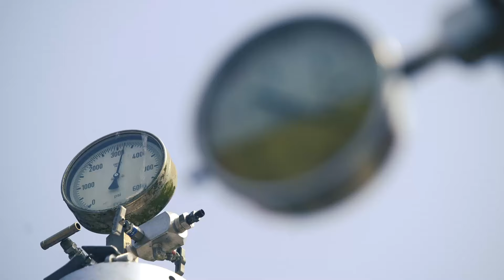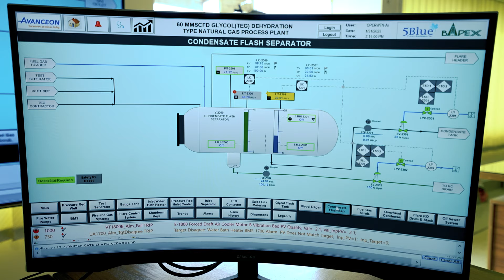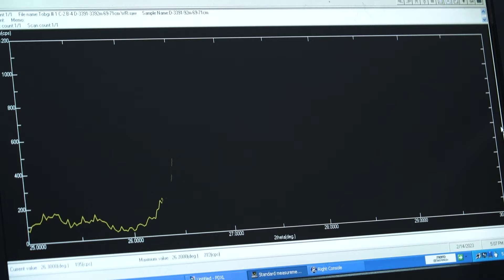ভোলা গ্যাস জ্বালানি নিরাপত্তায় নতুন সম্ভাবনা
তিন দিকে নদী আর এক দিকে বঙ্গোপসাগর বেষ্টিত দক্ষিনের দ্বীপ জেলা। এর চারপাশে প্রায় ১৩০০ শ  কিলোমিটার খাল থাকার সুবাদে এটি নৌ চলাচলের জন্য একটি গুরুত্বপুর্ন রুট। এটি একসাথে চট্টগ্রাম ও পায়রা সমুদ্র বন্দরের খুব কাছে। তাই ভোলায় গ্যাস আবিষ্কারের ঘটনায় জন্ম দিয়েছে নতুন ইতিহাস।